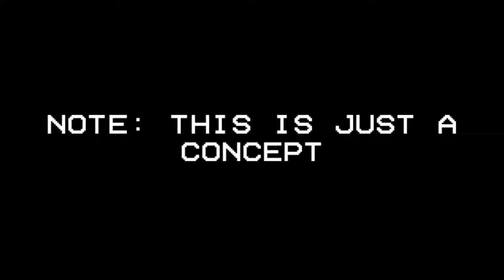My Multiplayer Concept In Melon Playground/Sandbox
Inspired By @I_madeAplate